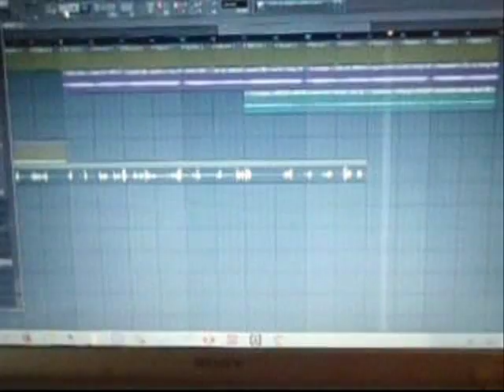Track is called WHY LADYS JUST DONT UNDERSTAND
i created this  track with fl studio 11 on a Sony laptop&a plug in microphone
from the smooth one